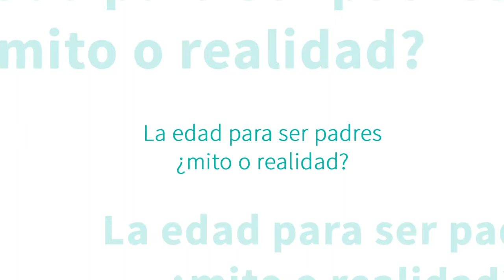Edad, mito o realidad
¿Cuánta importancia tiene la edad a la hora de ser padres? Nos lo cuenta Mónica Dorado, embrióloga de la Unidad de Reproducción Asistida Quirónsalud Huelva